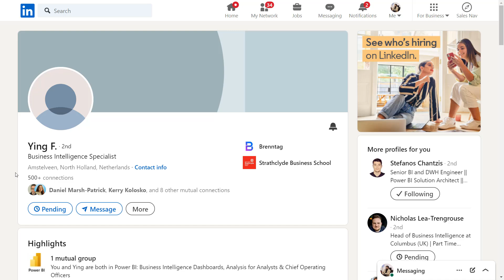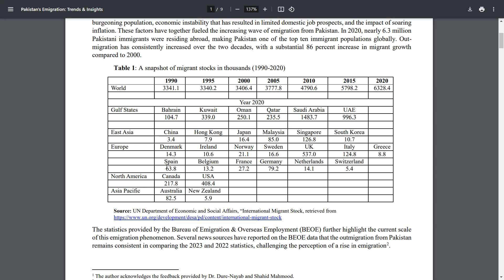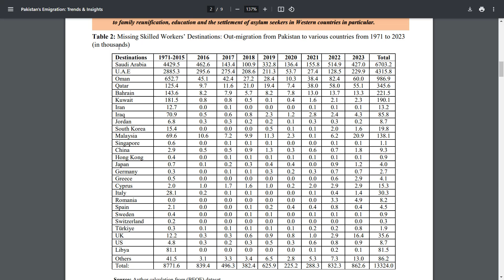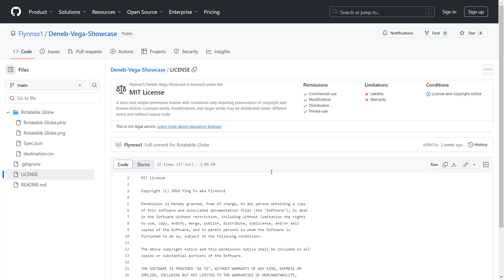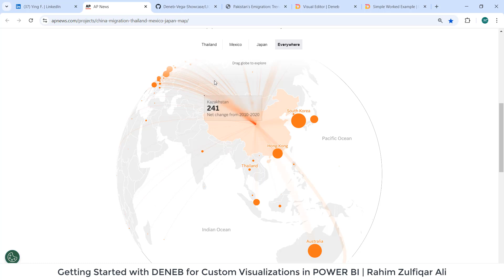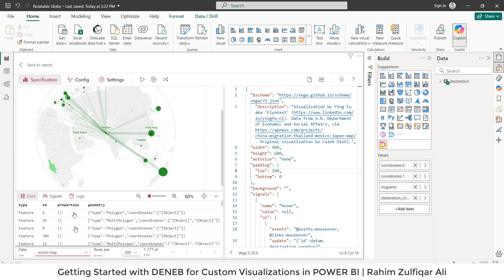Getting Started with Deneb | Rotatable Globe in Microsoft POWER BI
Getting Started with Deneb | Rotatable Globe

Deneb is a custom visual for Microsoft PowerBI which allows creators to use the declarative JSON syntax of the Vega or Vega-Lite languages to build their own bespoke data visualizations, without having to learn web development.

Thanks to Ying F. & Caleb Diehl (LinkedIn)